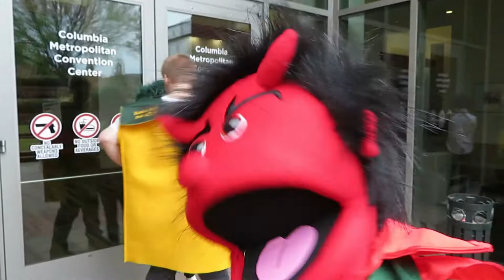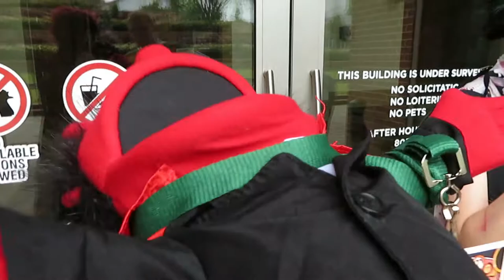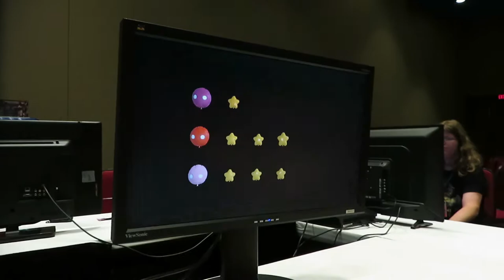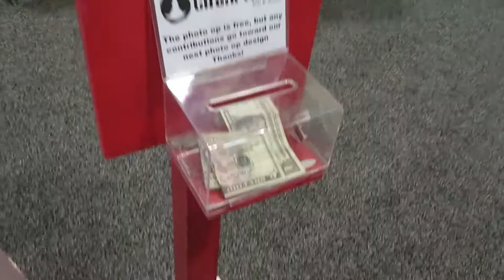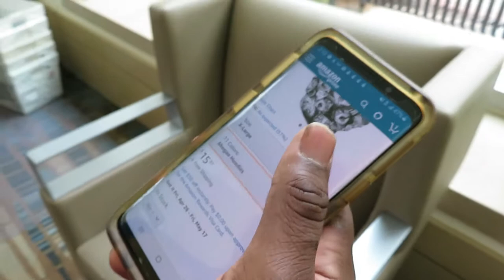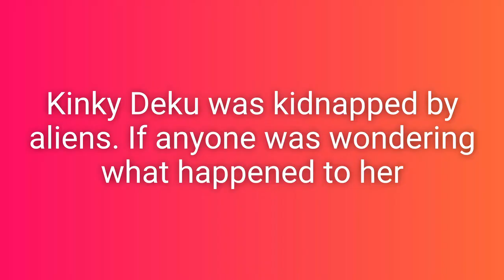Nashicon 2019 Sunday Vlog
Me and my friends checks out Nashicon which is a anime convention. This is my first time coming to this con. This is part two of two parts. Hope you enjoy.

Naruto Shippuden: Opening 1